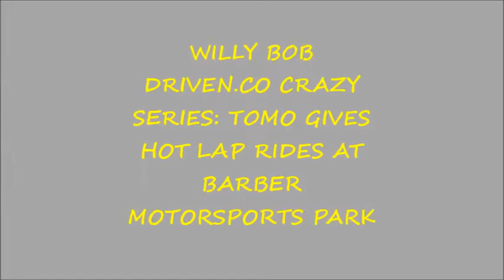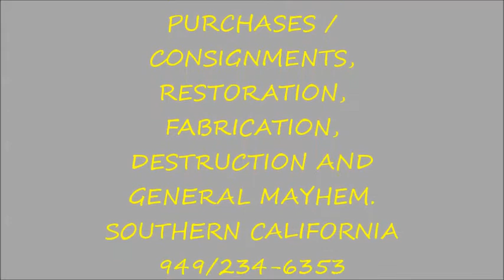WILLY BOB DRIVEN.CO CRAZY SERIES: TOMO GIVES HOT LAP RIDES IN A PORSCHE 991 AT BARBER PARK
ANOTHER OF THE WILLY BOB DRIVEN.CO CRAZY SERIES.  In this episode, Tomo gets behind the wheel of a Porsche 991 at the fabulous Barber Motor Sports Park in Alabama.  join Tomo on some of his fun duties running V.I.P. hot laps, pace car, safety cars, media interviews, film crews and track orientation with the Historic Motor Sports Association.  some of the passenger's reactions are priceless.  what an amazing car.  onboard for some high speed launch control starts as well.